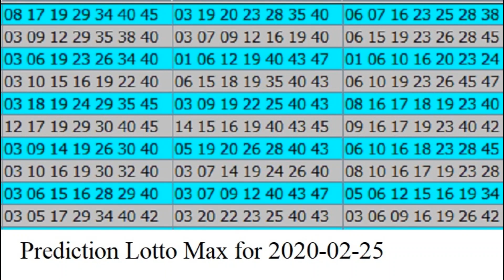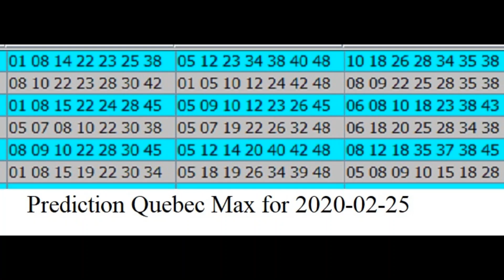Winning Prediction Lotto Max for 2020-02-25